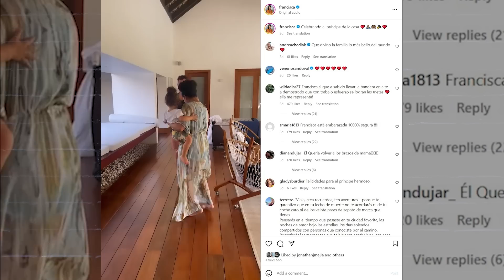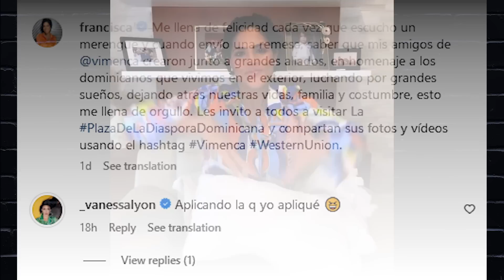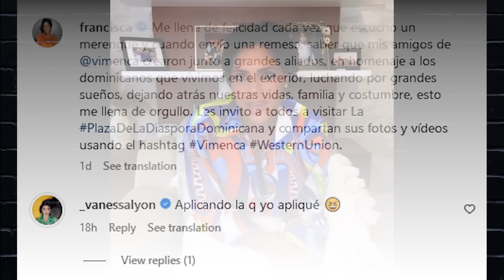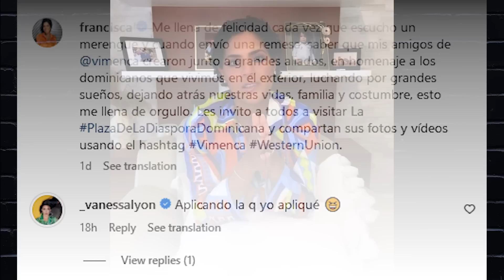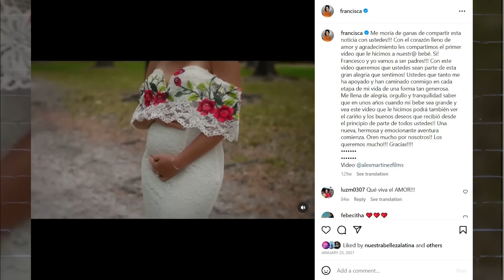Vanessa Lyon CONFIRMA Francisca está embarazada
Vanessa Lyon confirma Francisca Lachapel está embarazada y lo está ocultando como lo hice yo. La pareja de Carlos Calderon dañaría una exclusiva de Despierta America y embarazo de Francisca.

💌ENVIAME UNA TARJETITA:

📬 Karol & Tamiko
11901 Santa Monica Blvd. Suite 626